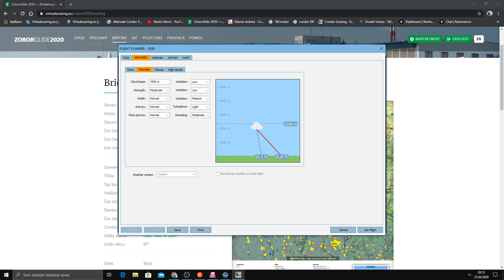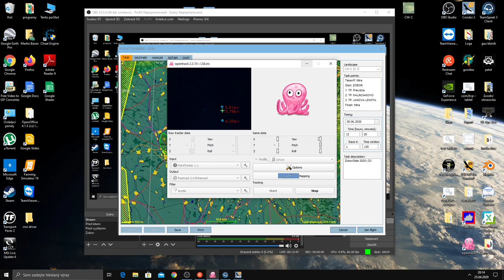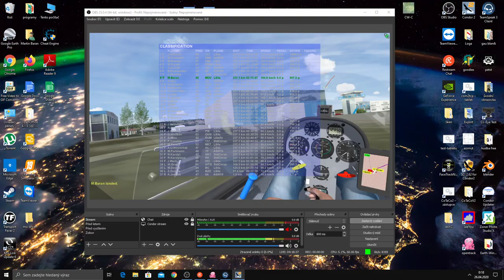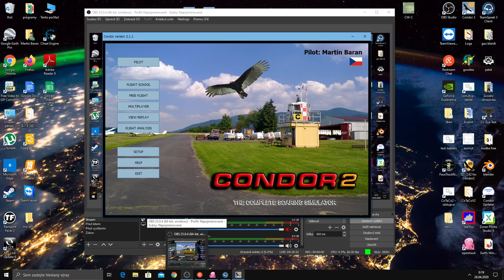Condor 2 LIVE / ZoborGlide 2020 / Day 3